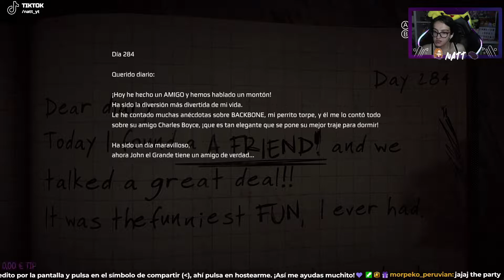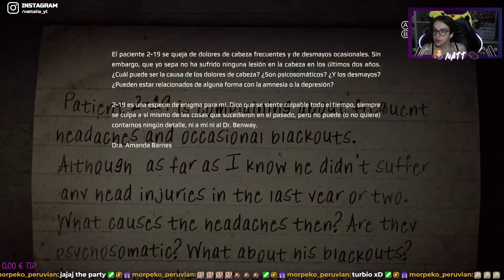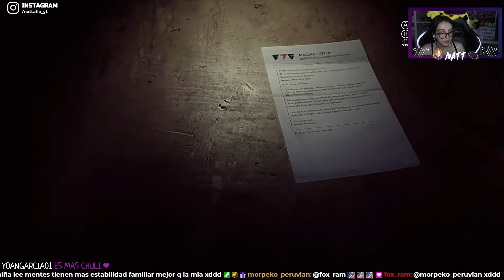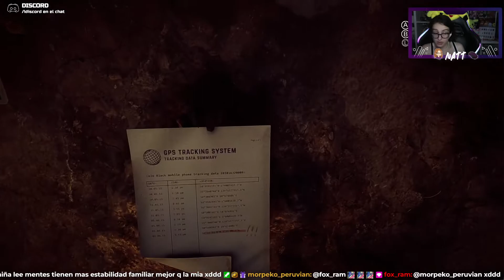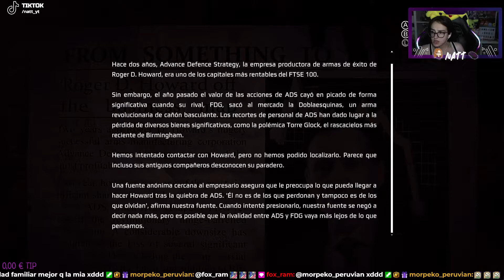MAESTRO de las MARIONETAS | Get Even | #10